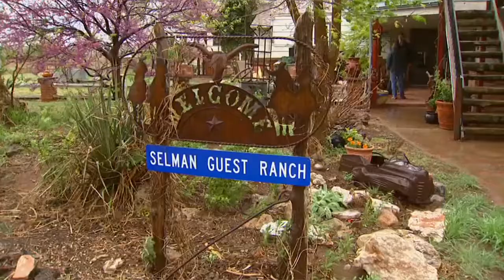The Lesser Prairie Chicken Part 1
SUNUP visits the Woodward, Oklahoma for the 2010 Lesser Prairie Chicken Festival to see the amazing display put on by the rare but popular birds. We also learn what types of environments are best to invite the prairie chickens to nest in.